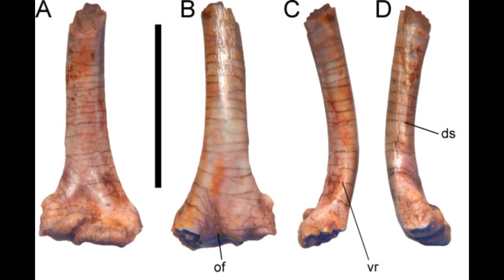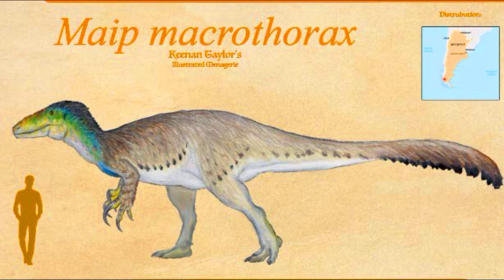Yatenavis (Pájaro de Piedra) DinoPedias 🇦🇷